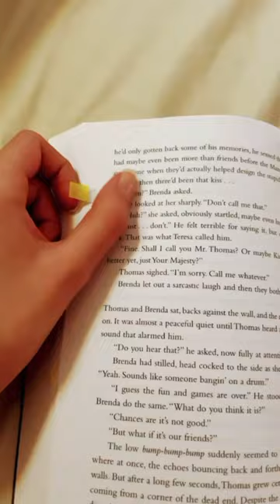reading the scorch trials for the first time mazerunner thescorchtrials booktok fypシ゚viral